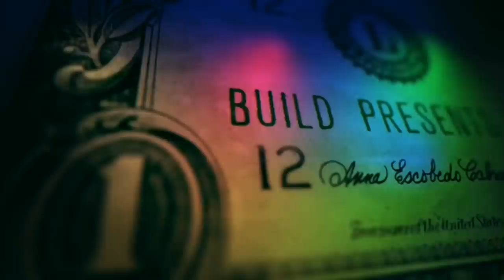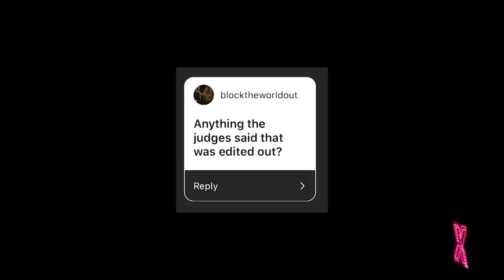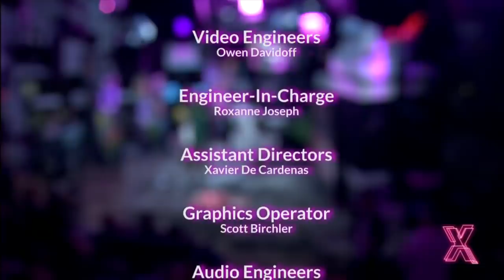The X Change Rate: Yandy Smith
Hot off her historic "RuPaul’s Drag Race: All Stars" win, Monét X Change brings her very own talk show to BUILD Series. This week, "Love and Hip-Hop" star Yandy Smith joined Monét to chat.